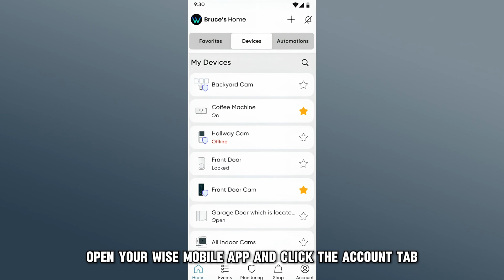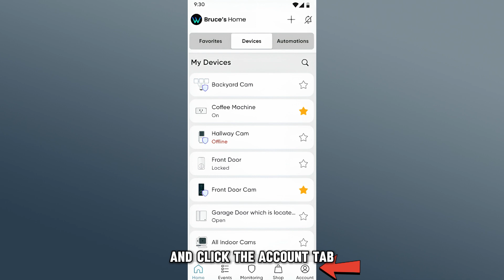How To Fix Wyze Camera Not Recording Events (Possible Causes Why It Happens And How To Solve It!)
How To Fix Wyze Camera Not Recording Events (Possible Causes Why It Happens And How To Solve It!). In this video tutorial I will show you how to fix Wyze camera not recording events.

The following are some of the reasons why your Wyze camera isn’t recording events;
 Your Wyze app is outdated.
 You’re using outdated camera firmware.
 You haven’t set the camera to record events.

To fix these,
Update your Wyze app.
 Open your Wyze mobile app and click the Account tab.
 Go to the ‘About’ section to check the app's version. You'll see this information below the logo.
 Compare this version to the latest one listed
 Download the latest version if yours is outdated. You can do this from your device’s app store.

Update your Wyze camera firmware.
 Open the Wyze app on your phone and click the Account tab.
 Go to Firmware Update and download the latest firmware.
 Check if the problem persists.

Adjust your camera’s settings.
 Open the Wyze mobile app.
 Go to the Camera Settings and tap Event Recording.
 Enable Motion and choose All Events. You can also enable Sound.
 Go to Customize Detection and check the boxes for Tag and Notify.
 Move in front of your camera to test these settings.